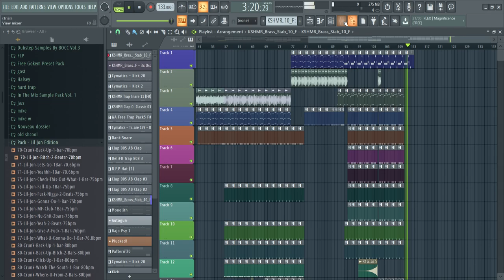Lil Jon - WUGD (Stirlok remix)